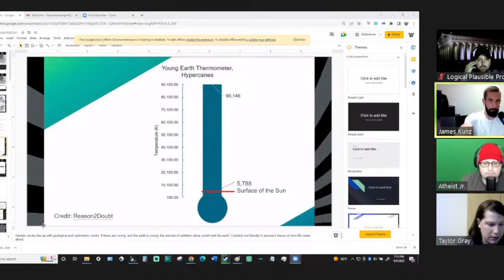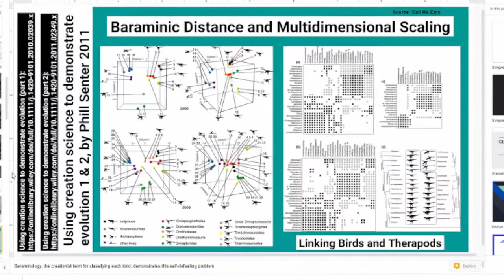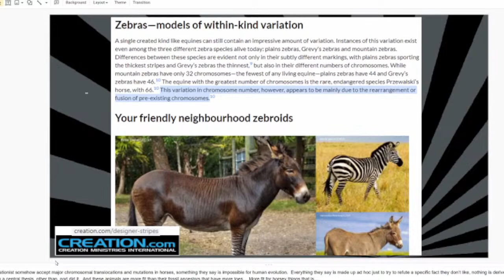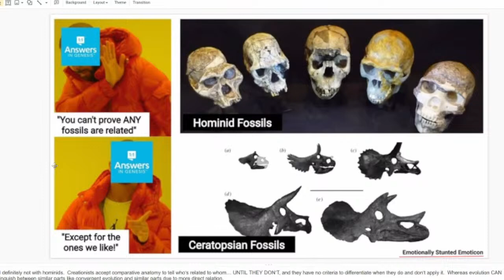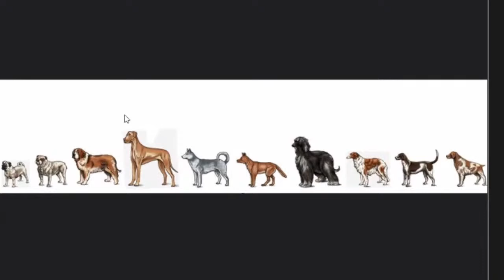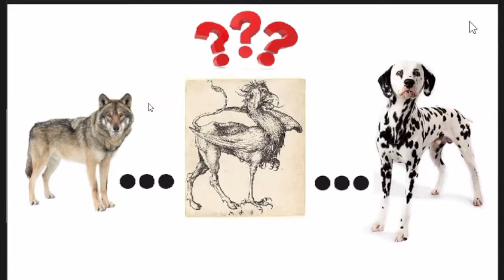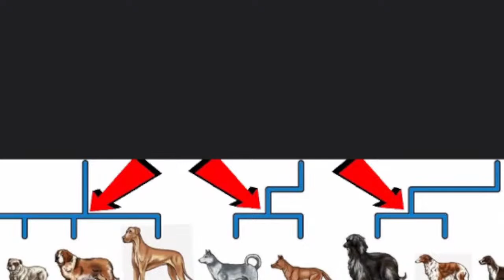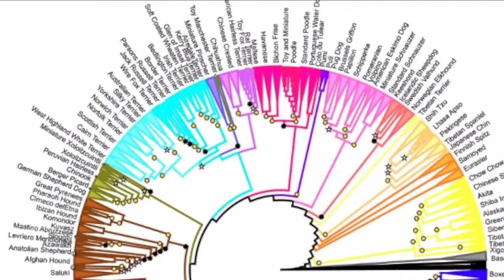Evolution on Trial Debate (Again) | John Maddox & BGG Vs Snake & Atheist Jr.